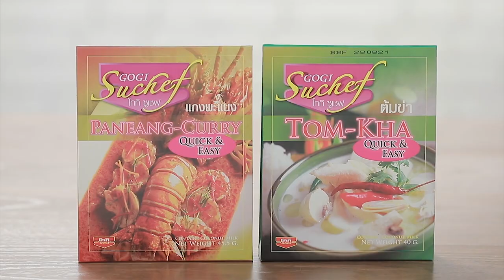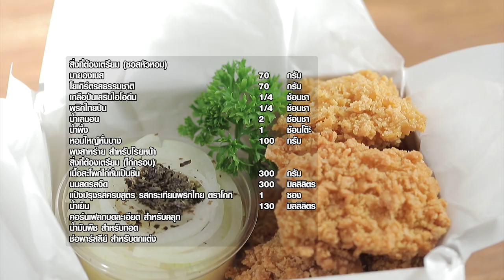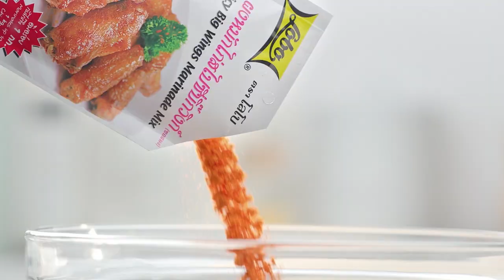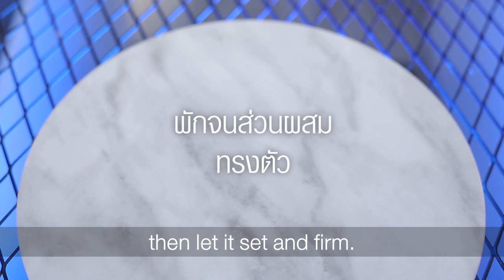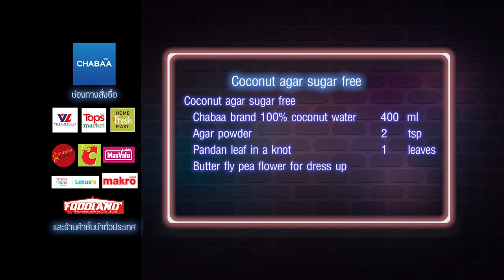เต็มปากเต็มคำ (รูปแบบใหม่) โจทย์วัตถุดิบ เป็ด l EP.115 [FULL]